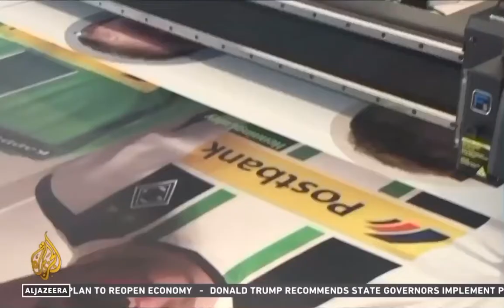April 2020: Rob Harris on UEFA’s plans for Champions League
April 2020: Rob Harris on UEFA’s plans for completing the Champions League with the competition on hold during the coronavirus pandemic